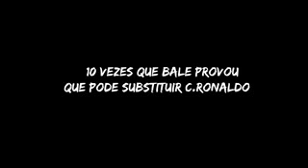10 Vezes Que Gareth Bale Provou Que Pode Substituir Cristiano Ronaldo low